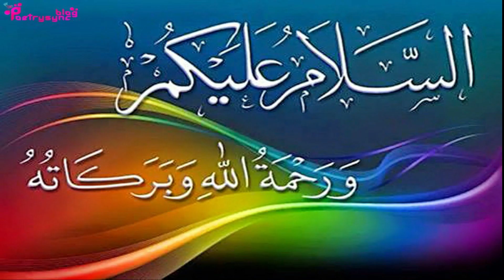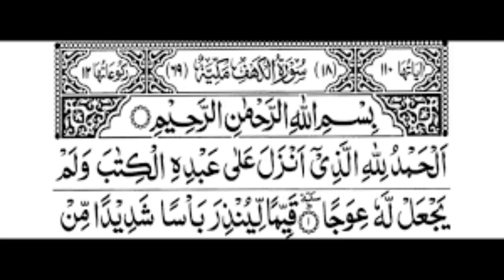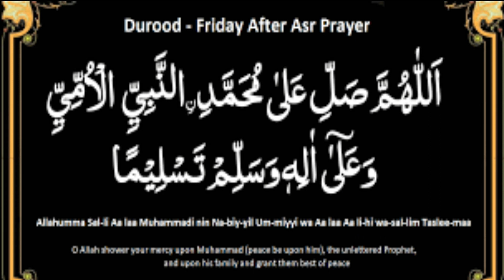Amal of Friday To Get Benefits | Ubqari Wazaif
In this video amal of surah kahaf and specific droodsharif is explained for multiple benefits on Friday.